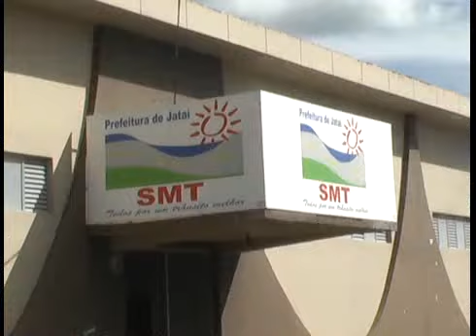Moradores reclamam da falta de sinalização em rua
Moradores do Setor Frei Domingos reclamam da falta de sinalização em rua de grande fluxo de veículos